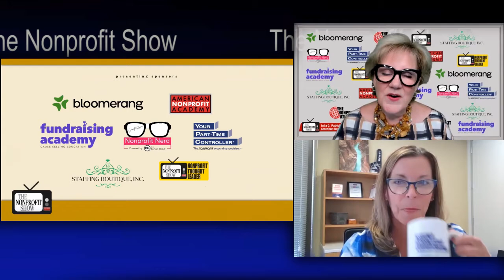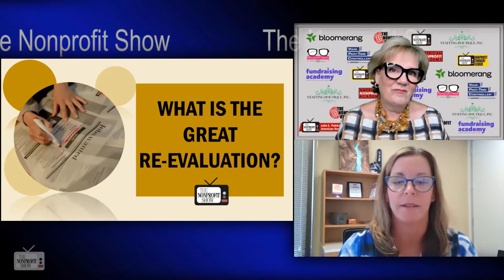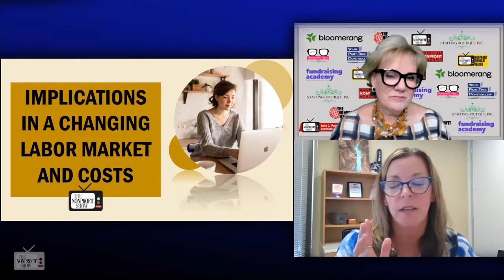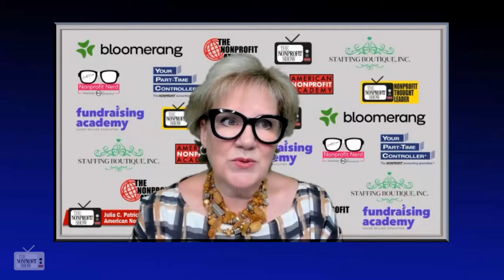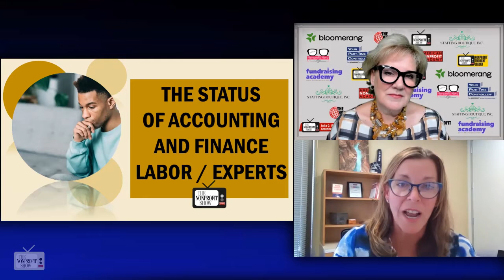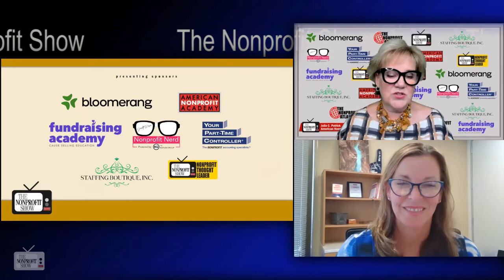Nonprofit's Great Re-Evaluation: Impact On Finance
The Managing Partner of YPTC.com, Jennifer Alleva, shared her national insights on the financial impacts of the recent and huge economic changes to nonprofits and social impact organizations.  / . . .This is a recent episode of The Nonprofit Show --the Nation’s daily live streaming broadcast where the Nonprofit and Social Impact Community comes together. Each weekday the hosts and their guest experts cover current topics-- from money to management to missions.